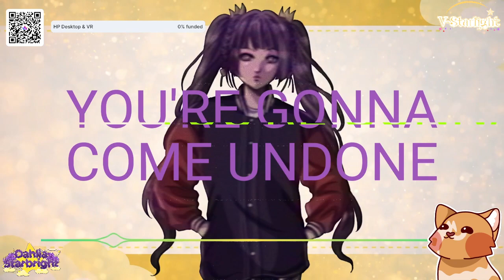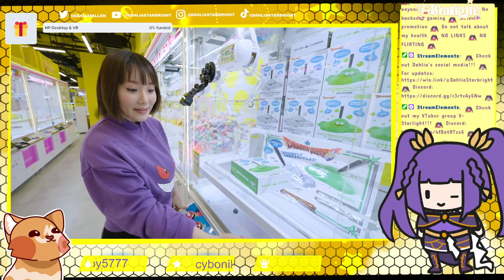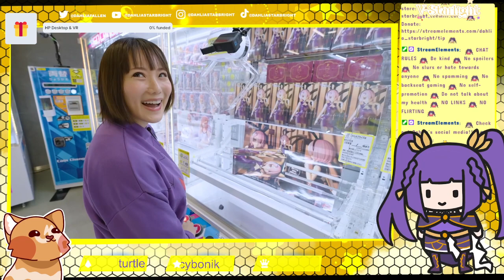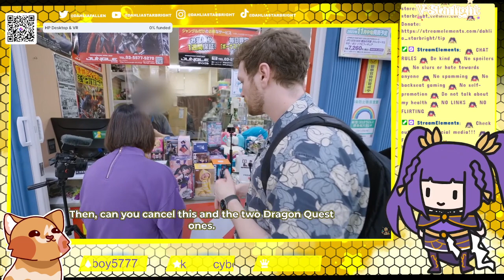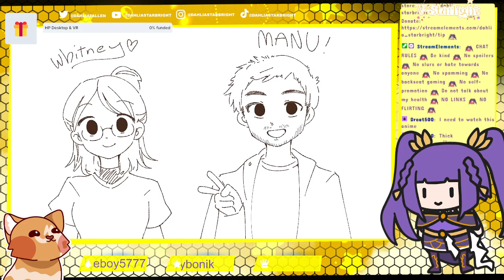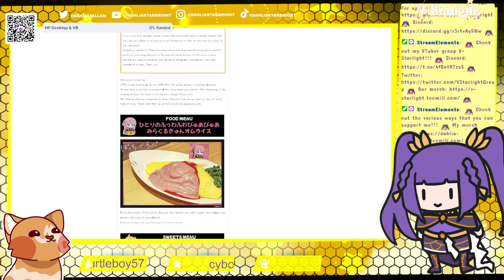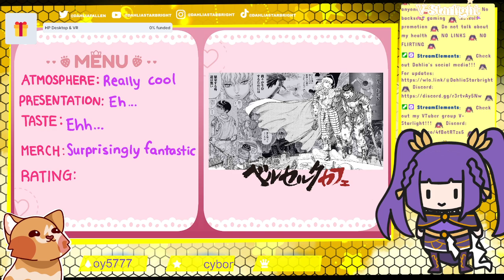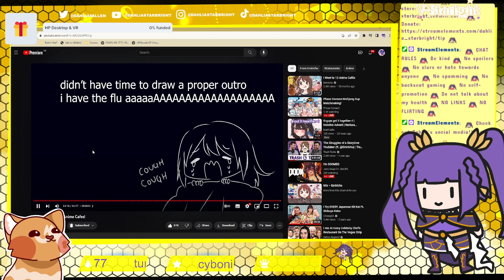Change Of Plans We're Watching YouTube Because My Brain Feels Fuzzy (11/08/2023)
CREDITS
Pfp: icanaidox
Model: Ambxrry
Emotes: meirritory
Logo & overlay: bitternessweet
Stinger: yureta
Thumbnail: amayasinn